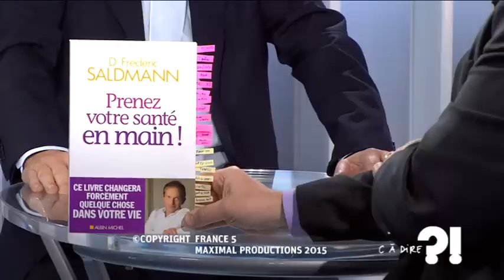Comment vivre plus longtemps et en bonne santé ? Frédéric Saldmann cadire 10-04-2015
Cardiologue et nutritionniste, le docteur Frédéric Saldmann,  vient de faire paraître chez Albin Michel le livre Prenez votre santé en mains. Invité de "C à dire ?!", il a livré quelques astuces pour vivre plus longtemps.

Fort du succès de C dans l'air, France 5 a choisi de renforcer son offre de décryptage et d'analyse de l'actualité au quotidien. Depuis septembre 2007, la chaîne a installé un nouveau rendez-vous, piloté désormais par Axel de Tarlé. Chaque jour, il interroge de manière incisive un invité choisi pour son point de vue sur l'actualité la plus chaude. Ce rendez-vous s'est installé pour devenir un lieu incontournable de l'entretien. Face au succès remporté, ce sont désormais 10 minutes que Axel de Tarlé consacre à ses invités, illustrant ses questions de références visuelles.
 Format : 10 minutes
Présentation : Axel de Tarlé
Réalisation : Pascal Hendrick, Jean-François Verzele et Jacques Wehrlin
Production : France Télévisions/Maximal Productions